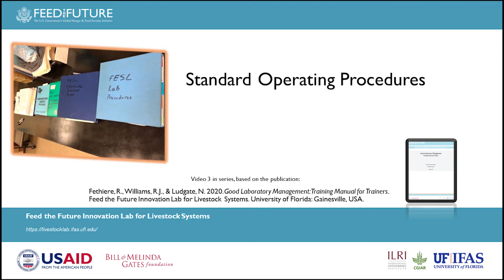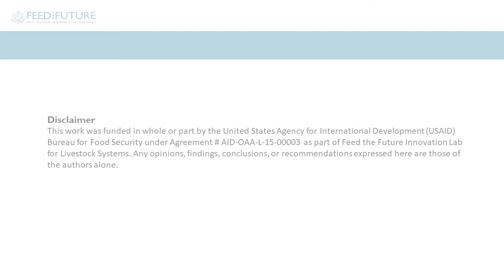Good Laboratory Management: Standard Operating Procedures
Video 3 of 10. These videos support a training manual for trainers: Good Laboratory Management. They are designed as an introductory course in Good Laboratory Management Practices. During development, the Feed the Future Innovation Lab for Livestock Systems conducted  training workshops in Niger and Burkina Faso as part of its technology transfer and capacity building program in the area of laboratory management to support country-specific research priorities in all areas and particularly in forage and animal nutrition research. The participants of these workshops expressed the need for additional training. The training manual has been compiled by Richard Fethiere, from the University of Florida, based on the materials that were used in the  workshops. The manual serves as a tool for training and promoting concepts in laboratories that support livestock-related research.